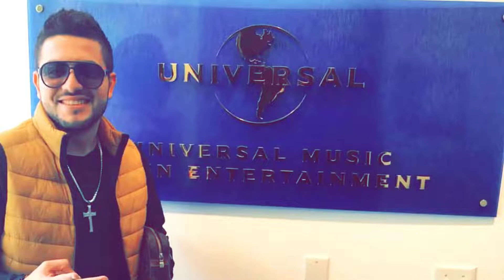Danyel Valenzuela - Corrido A Jorge Valenzuela 2018 El Que No Conocio Y Escucho